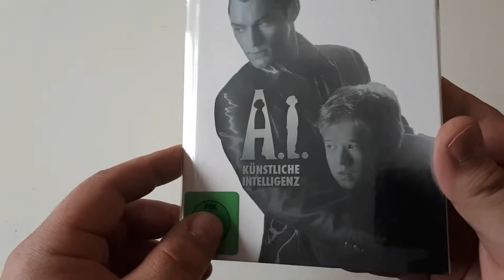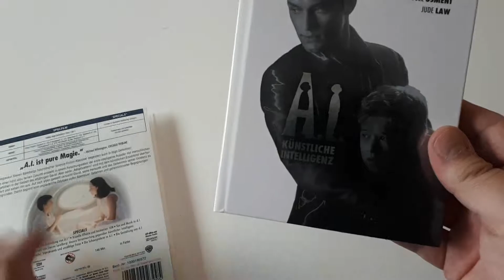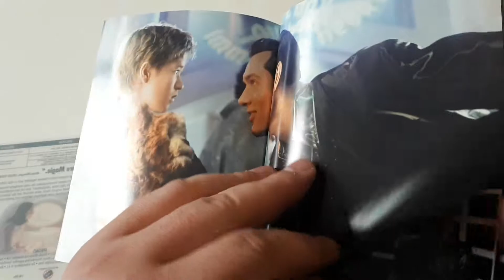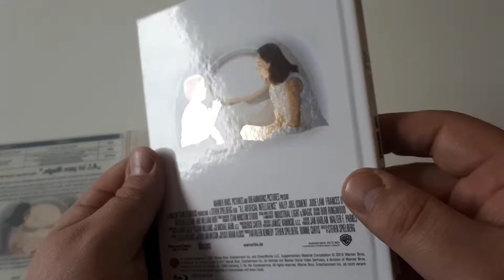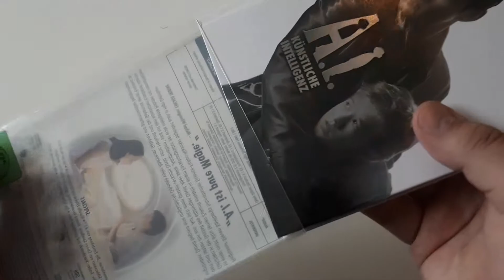A.I. Künstliche Intelligenz -Mediabook-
Hier stelle ich euch das Mediabook zu A.I. Künstliche Intelligenz vor.

A.I.